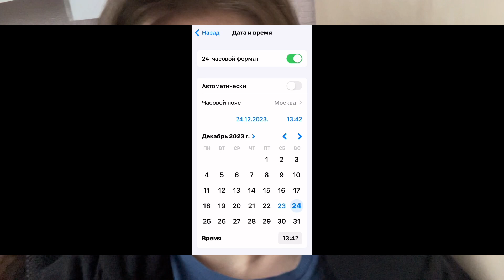😳ЧТО⁉️ ДАРК АНГЕЛ КОЛЬТ УЖЕ У МЕНЯ? КАК ЗАБРАТЬ АНГЕЛА КОЛЬТА В BRAWL STARS УЖЕ СЕЙЧАС!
ТГ КАНАЛ -Ihaseren